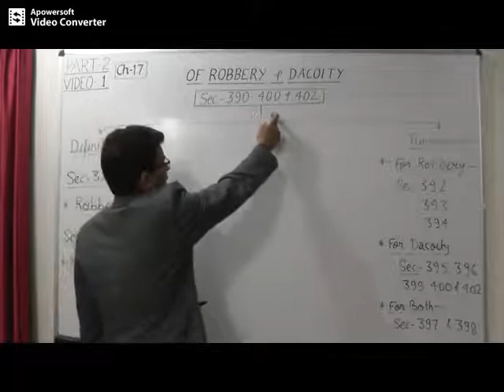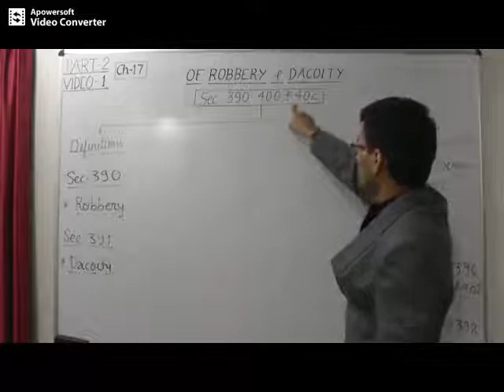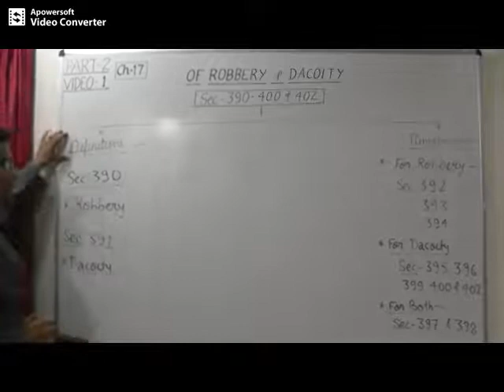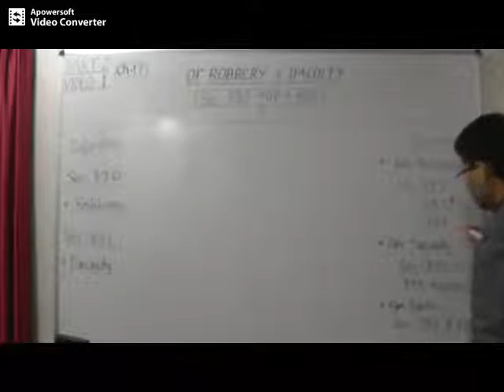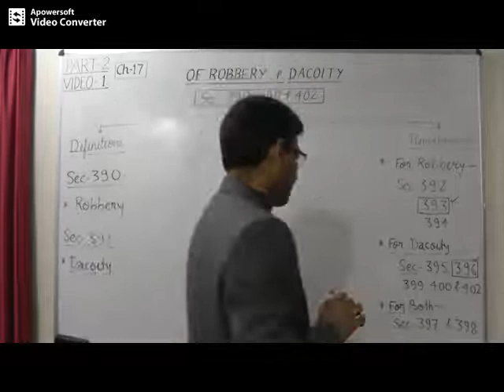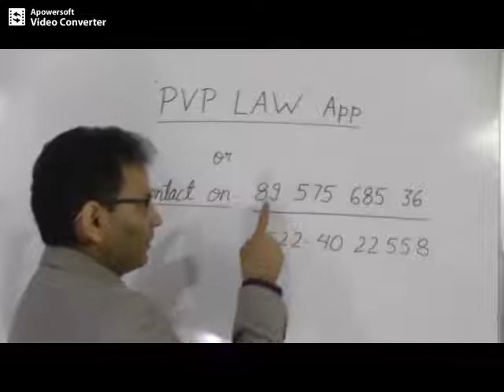Classification of Sec 390 402 & Definition of Dacoity